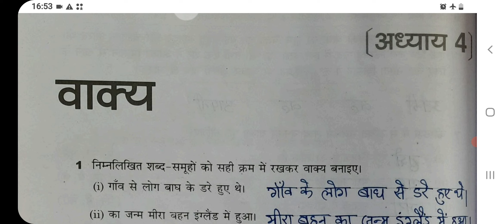Vakya (वाक्य) Class‐3 Chapter‐4 Hindi‐Grammer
Class 1 :
English, Hindi, and Maths Combo set:‐
Class 2 :
Class 3 :
English, Hindi, EVS, and Maths Combo ‐
Class 4 :

vakya class 3
shudh ashudh vakya class 3
vakya bnao in hindi for class 3
hindi vakya for class 3
suraj se vakya banao for class 3
chitra dekhkar vakya banao for class 3
3 types of vakya
how many types of vakya
vakya types
what is vakya
types of sentences for class 3
what is class 3 sentence
class 3 ka word meaning
simple sentences for 3rd class
vakya banao class 3
vakya class 10 examples
third class ka time table
third class ka english ka syllabus
third class english words
class 4 sanskrit chapter 3 vakya prayog
ipc-a-600 class 2 vs class 3
how to convert class 3c to class 3
what is class 3c
class 3 use
dsc class 2 vs class 3
vakya ke liye ek shabd class 3
kv class 3 evs syllabus
kind sentence for class 3
vakya for class 3
vakya banao for class 3
what are verbs for class 3
fr 3 size
what is a family answer for class 3
h class vs m class vacuum
jis class 1 vs class 3
class 10 hindi grammar vakya exercises
what is sentence for class 3
vakya shudh karo worksheet class 3
hindi ke vakya for class 3
kannada words for class 3
k v words
3 class ka word meaning
lever sentence for class 3
vakya banao class 3rd
what is vakya parivartan
what is vakya prayog
simple sentences for class 3
hindi vakya banao class 3
vakya worksheet for class 3
wide sentence for class 3
simple word meaning for class 3
class x vakya
class 1 vakya banao
vakya class 1
class 2 vakya banao
vakya class 2
class 3 vs class 4 estimate
meaning class 3
class 3 vs class 4
class 3 vs class 5 estimate
class 4 chapter 3 question answer
vakya class 5
vakya vichar class 5
vakya vichar class 6
vakya class 6
vakya class 7
class 8 vakya vichar
class 9 vakya vichar
class 9 vakya bhed
class 9 vakya